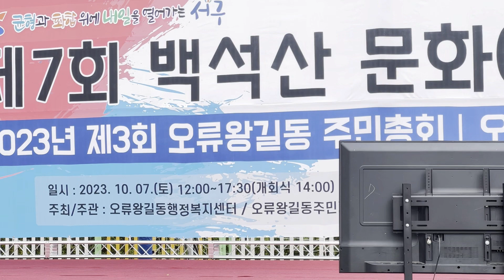오늘이젊은날(김용임)